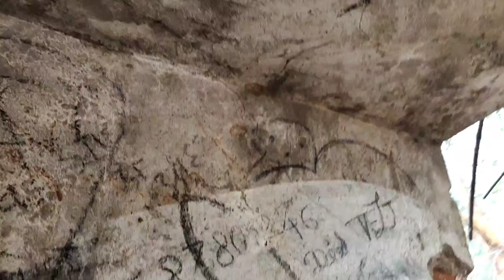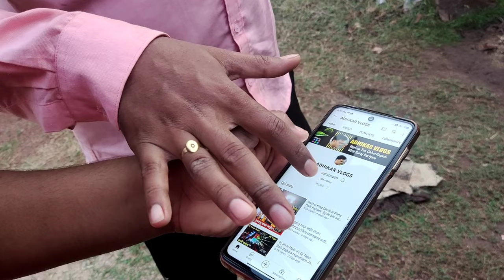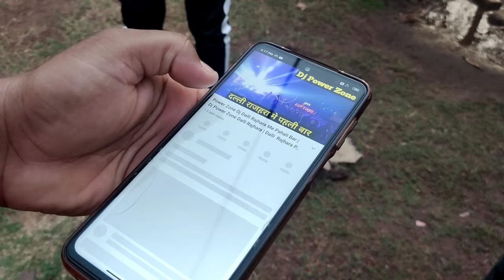kon sa mandir ja rhe hai🚩🚩क्या क्या हुआ all Explore 4k Video (4k)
क्या क्या हुआ all Explore 4k Video 💥

you Tube me पहली बार डला |aisa clip Explore The Unseen| फॉरेस्ट डिपार्टमेंट🔥🔥🔥🔥🔥🔥

doston ye place apko milega dalli rajhra mines se ander mahamaya road jallngle !
age apko killewadi mandir aur mahamaya gaon ka mandir bhi milega Mera Next एक्सप्लोर विडियो vahi ka ane vala hai apko mere channel me kafi (interesting) video देखने मिलेगा ✓

apko bs mere ko subscribs krke happy kardena hai doston taki mera (महनात बेकार ना जाए) mere malum hai ki aap bahut achhe ho tabhi iss video ko watch kare hai aur mera dripcrition Dekh in kar rhe hai🥺 Thank u❤️

kya you tube se paisa kama sakte hai doston?
kya you tuber bnna chhaiye 2022 me??
kitna mahnat karna padta hai isme??
script banan jaruri hota hai ki nahi??
editing ke liye lepi jaruri hota h ki nahi??
editing me kitna time lgta hai 3hr ??
0 se 200 Tak ka safar Mera qna??
mere ko qna video banana chahiye ??

mahamayatample  !
Daly explorer video !

Dalli Rajhra shahar ? जोकर🃏कैफे💋 This  is Exploreing (part 2 ) fun, city,foody,🔥👅

Dalli Rajhra shahar, mines, Rath, all Explore The Unseen (part 1) 4k

𝗦𝘂𝗸𝗿𝗶𝘆𝗮𝗮𝗵 𝗗𝗲𝗮𝗿 ❤️